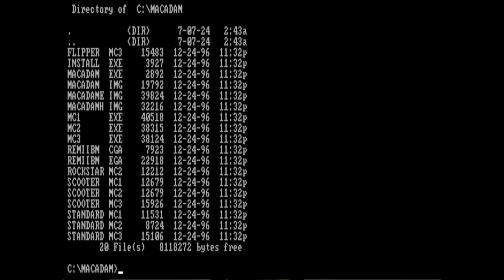Macadam Bumper - 1987 - IBM PC Tandy 7.16MHz / PCem